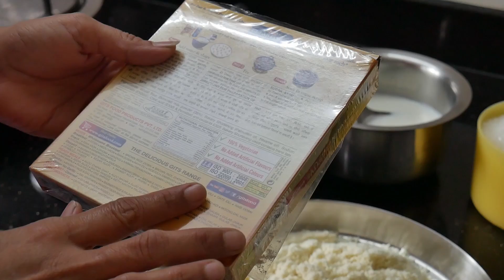Gulab Jamun recipe | Gits Packet Ke Gulab Jamun